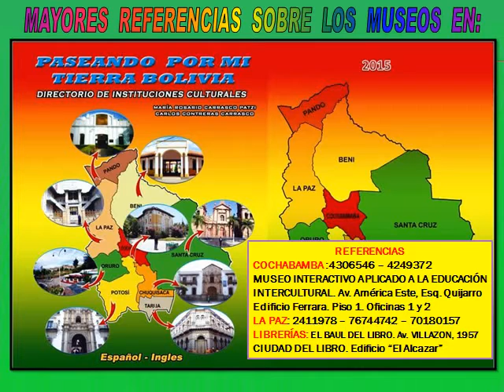MUSEOS DE CIENCIAS NATURALES. BOLIVIA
Autores: María Rosario Carrasco Patzi
Carlos Contreras Carrasco

Es de suma importancia realizar trabajos de investigación para los museos, porque desde que se constituyó el museo como un espacio educativo, se estableció que éstas instituciones y las escuelas tenían que trabajar en conjunto, para ofrecer actividades como un aporte en el campo de la educación. Estos museos actualmente tienen gran número de visitantes. Esto se explica porque las comunidades educativas han apoyado a los museos de ciencia, como centros educativos y campos de formación para aumentar las aptitudes o capacidades de los estudiantes, además, porque pueden complementar los recursos científicos limitados que poseen las escuelas con sus exposiciones y herramientas  manipulables e interactivas que resultan atrayentes para los estudiantes. Finalmente, los museos de ciencia, están orientados a los visitantes más que a los objetos, esto les confiere un mayor contacto con el público.